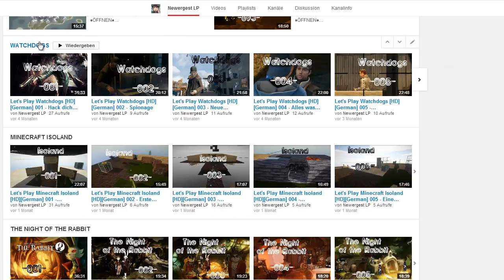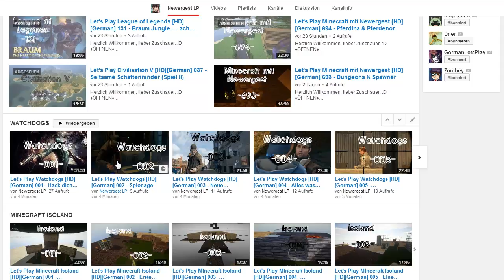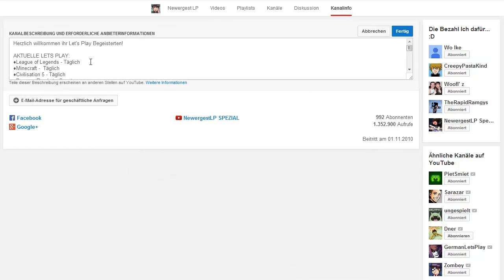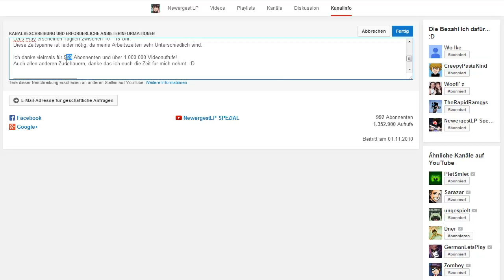Infovideo - Kanal/ Sende Änderungen (WICHTIG!!!)